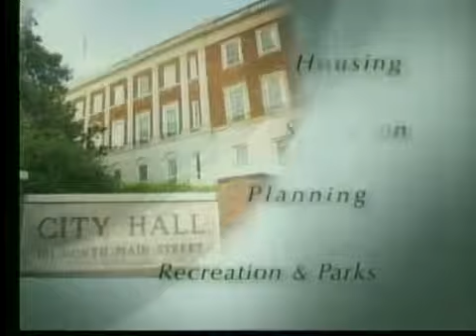Community Development Housing General Gov't Committee November 2014